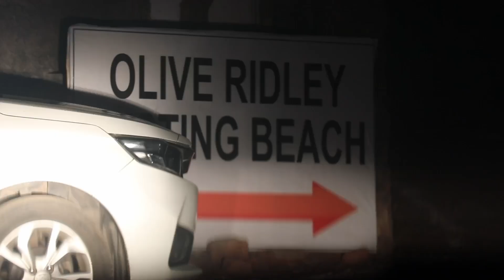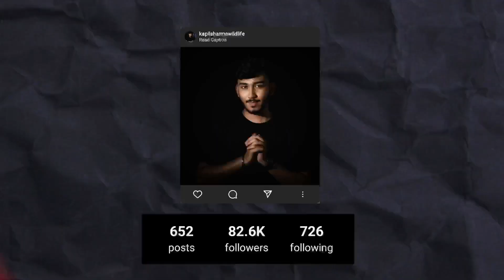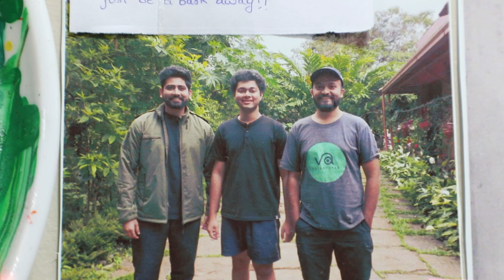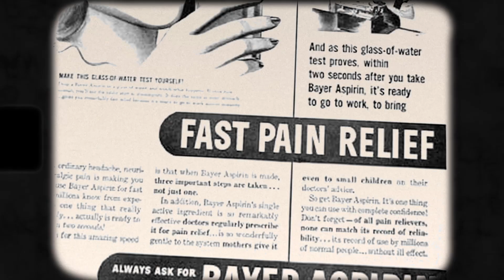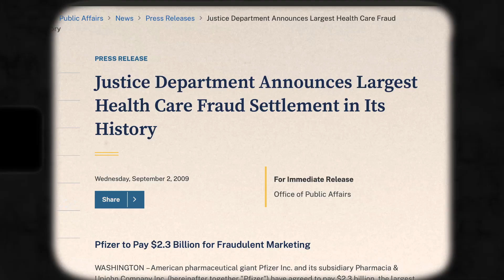2nd Year MBBS Recap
Timecodes:
0:00 - Books
0:17 - Malaria
1:25 - Intro
1:52 - Olive Ridleys
2:31 - Kanha
3:21 - Coorg
4:17 - Women
4:36 - Workshop
5:08 - Cycling
6:09 - FAP
6:34 - JSS
6:48 - Quiz
7:14 - Seminars
7:29 - Aspirin
8:23 - Girls
8:31 - Surgery
8:47 - Naxali
9:03 - Conclusion
9:43 - Bloopers